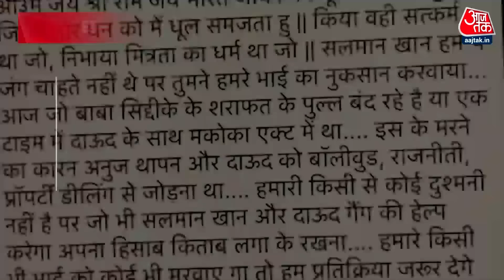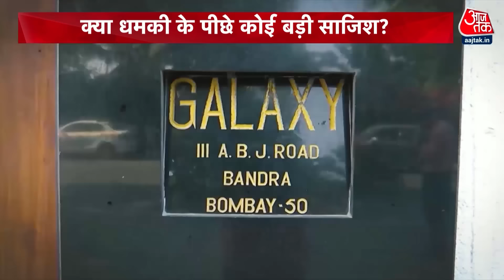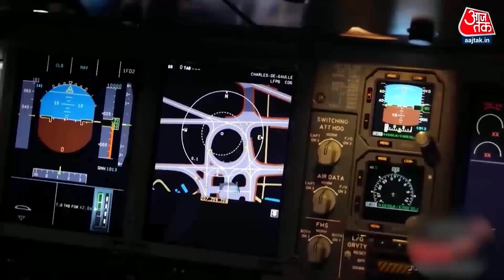Special Report: क्या धमकी के पीछे कोई बड़ी साजिश है? | Shahrukh Khan Death Threat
एक के बाद एक धमकियों का सिलसिला जारी है, जांच एजेंसियों के लिए धमकी वाली साजिश से पर्दा उठना बड़ी पहली ही क्योंकि लॉरेंस गैंग की मॉडस ऑपरेंडी खतरनाक है. लॉरेंस गैंग अपने टारगेट को ठिकाने लगाने के लिए नए-नए शूटरों का इस्तेमाल करता है, ऐसे शूटर जिनका कोई क्राइम रिकॉर्ड नहीं होता। ऐसे शूटर जो, मशहूर होने के लिए गुनाह के दलदल में उतरने को तैयार रहते हैं. लिहाजा धमकी देने वाले लॉरेंस गैंग के गुर्गे है या कोई और, कई बार ये फर्क करना जांच एजेंसियों के लिए सबसे बड़ी चुनौती बन जाता है.